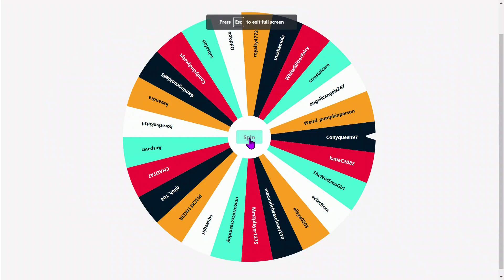50K DIAMONDS GIVEAWAY WINNER *ANNOUNCED* IN ROYALE HIGH!! ROBLOX RH! (READ DESCRIPTION PLS)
The video that I recorded with a fan didn't save. I don't know why it didn't save. Soo sorry guys about that.
Follow me on Roblox:
Discord account: JulieL#9202 (comment your you discord account if you want to friend me and if the comments are on